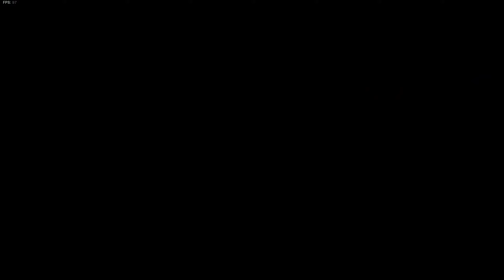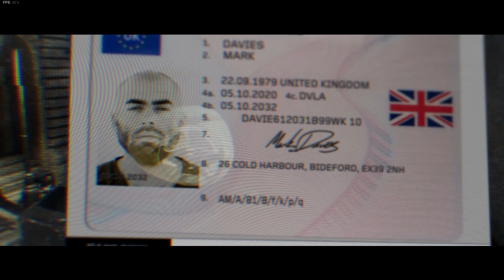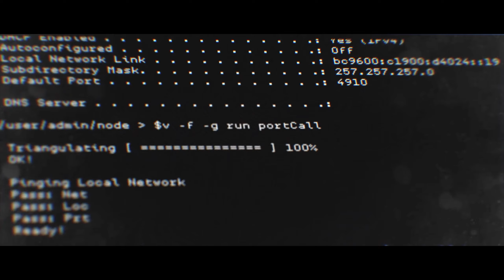Modern Warfare In 4k - Epic Campaign - RTX 2080ti Ray Tracing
Call of Duty Modern Warfare campaign in 2020 rendered at 4k Quality using the amazing RTX 2080ti graphics card! Epic Gameplay/ Montage of this game, Epic moments and Insane Video editing is featured here on this video and channel.

Epic montage, Epic kill cams, Epic Kill streak's, Epic editing, Insane Editing, Insane Gameplay. Gameplay,

PC Specification's: Ironside Computer's
--Will Update On New Upgrade's--

Case:
Nemesis Case - Tinted Glass (Full Tower)
Internal Lighting:
Wave Spectrum RGB
Processor:
Intel Core I7 8700K 8TH GEN Processor
CPU Cooling:
Thermal-Take 360MM Liquid Cooling RGB
Motherboard:
ASUS ROG Maximus X Hero
Memory:
32GB (4x8GB) DDR4 3200 MHz RGB
Primary Hard Drive:
4TB Samsung SSD
Boot Hard Drive:
1TB Samsung SSD
Graphics Card:
Nvidia Geforce RTX 2080ti
Power Supply:
1000 Watt Power Supply
Operating System:
Windows 10 Pro 64 Bit
Networking:
Internal Wireless N 1300Mbps

Steam ID: hammsackyoutube

Origin ID: hammsack